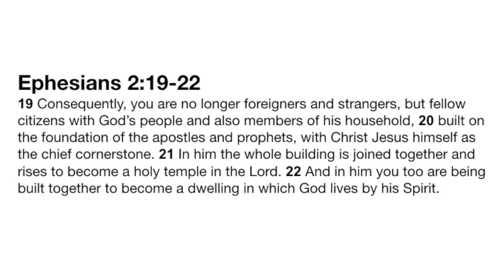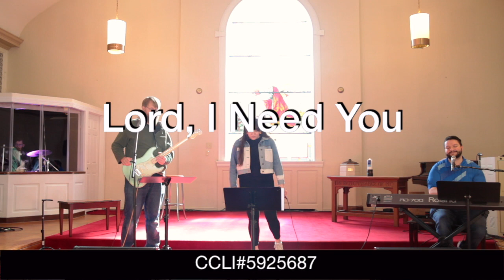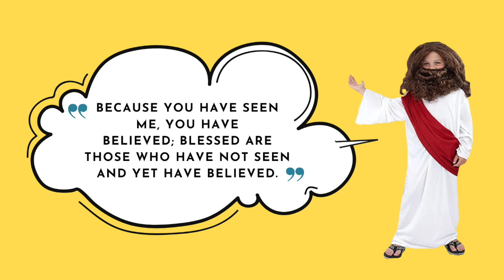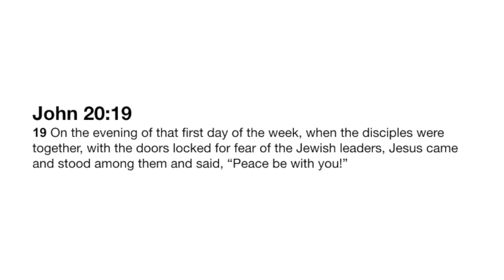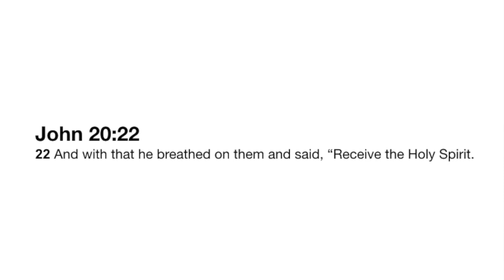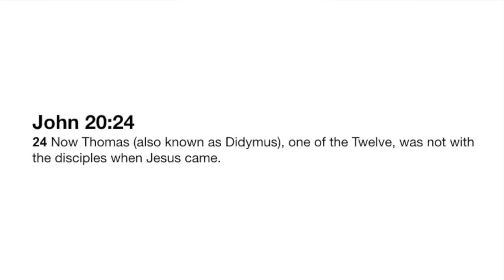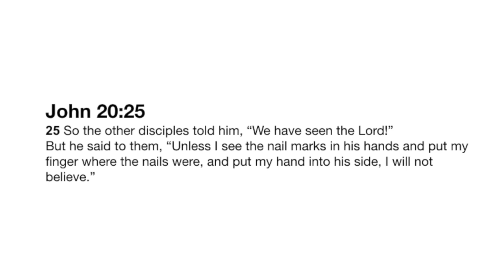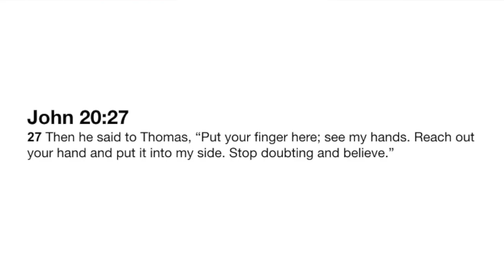United Worship. April 19, 2020. Watershed Church, Roxborough Church, Wissahickon Church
or by texting the amount you want to give to 84321
or by mail 6024 Ridge Ave. 116-355, Philadelphia, PA 19128

or by mail 8230 Ridge Ave Philadelphia PA 19128

In response to the Coronavirus pandemic, three Roxborough churches have decided to unite together to minister to their faith communities and their city at large.  Roxborough Church, Watershed Church and Wissahickon Church are joining together to provide Online Worship experiences that will provide hope, show grace and express love.  In these uncertain times we can be certain that God is still sovereign and that we are united by the love of Jesus Christ.

We also know that while we cannot gather physically, we have been knitted together by the Holy Spirit.  To that end, the church is not a building, nor is the church a name like Roxborough or Watershed or Wissahickon.  The church is a people and we are seizing this opportunity to unite together as one people under the banner of love to offer hope to our neighbors.

We invite you to gather with your family around the screen and worship together.  We also encourage each of you to share pics of your family worshipping together on social media, and share the link to this video to invite those in your circle to join us all.  Let’s make the most of the opportunity God is giving us.

While we are not meeting together, many ministries of the church still carry on including new needs that your church is trying to meet.
Please continue give as you normally would, by faith out of a generous heart.

Children's Challenge Link: @esme

May God keep you and your family safe.

For HIS Glory,
Ray Garcia
Charles Jones
Eric McMahon